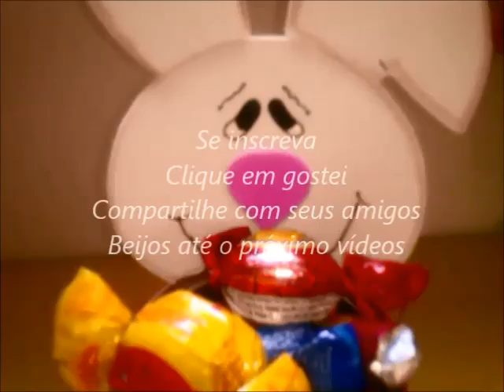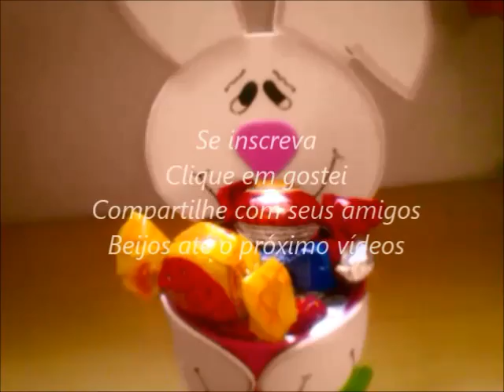Reciclando latas de nescau para a páscoa de modo fácil e barato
Quer economizar na páscoa que tal, fazendo reciclagem com latas? Material, tinta PVA, EVA, Latas, pincel ...
O Artesanato Viviane Magalhães é um canal que você vai aprender técnicas de artesanato, personalizados, biscuit, dicas de reciclagem e muito mais!
Se você que é criativa, gosta de aprender, e ter novas ideias, acompanhe o canal que terá muitas dicas interessantes para você.
É isso aí, estou a disposição para ajudar e tirar qualquer dúvida!